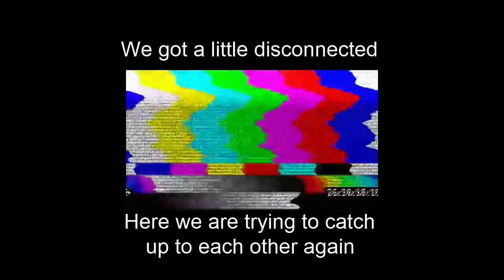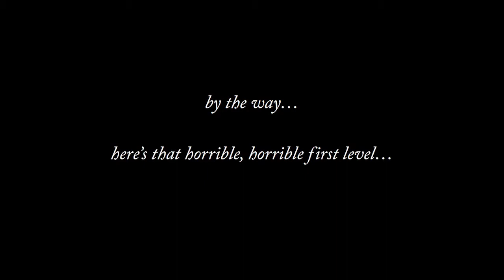Demon's Souls (PS3) (feat. Matt) - Let's Play 1001 Games - Episode 272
RIP Demon's Souls...

Special thanks to my friend Matt who joined us for this journey today. Matt's Note: Special thanks to ATLUS for keeping the servers alive for all this time (they patched the servers mid Feb)

Demon's Souls (デモンズソウル Demonzu Souru) is an action role-playing video game developed by FromSoftware for the PlayStation 3 video game console. It was published in Japan by Sony Computer Entertainment in February 2009, in North America by Atlus USA in October 2009, and in Australia and Europe by Namco Bandai Games in June 2010. It was the first installment in the Souls series of games created by game director Hidetaka Miyazaki, and was produced under supervision by Sony's Japan Studio.

Set in a dark fantasy world, players take control of a hero who has journeyed to the fictional kingdom of Boletaria, which is being ravaged by a cursed fog that brings forth demons who feast on the souls of mortals. The game was described as a spiritual successor to the King's Field series of games, while at the same time being described as a separate entity from it. The gameplay involves a character-creation system and emphasizes gathering loot through combat with enemies in a non-linear series of varied locations, with a heavy emphasis on challenging combat. It has a unique online multiplayer system integrated into the single-player where players can leave useful messages and warnings for other players' single-player game worlds, as well as joining other players in their world to assist and/or kill them.

Upon its release, Demon's Souls was met with acclaim from critics, winning numerous awards. The game was praised for its dark fantasy art design, variation in combat choice and integrated online interactions, and its high difficulty level, with many critics noting it as a genuine challenge. The game Dark Souls, which itself spawned two sequels, is a spiritual successor to Demon's Souls, and was also one of the primary inspirations for Bloodborne.